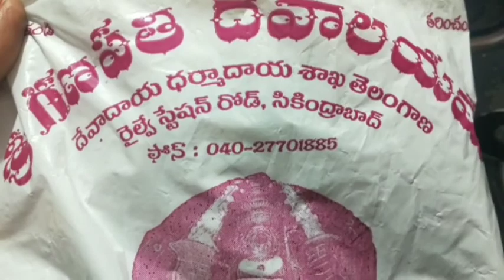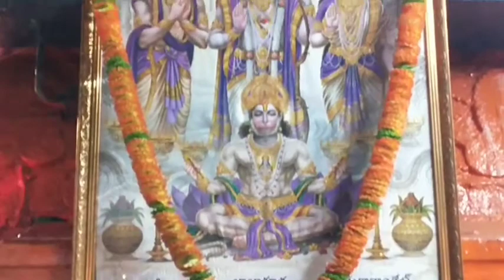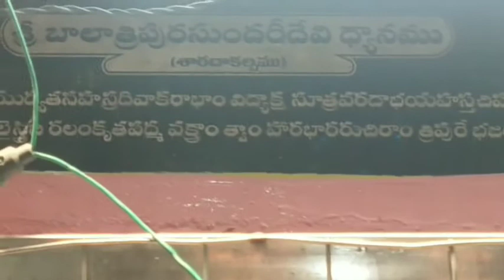Secunderabad Vigneswara Temple | smooth vundrallu prasadan |Ganapthi Temple at secundrabad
Hi everyone please watch this video about Ganapathi Temple at Secundrabad